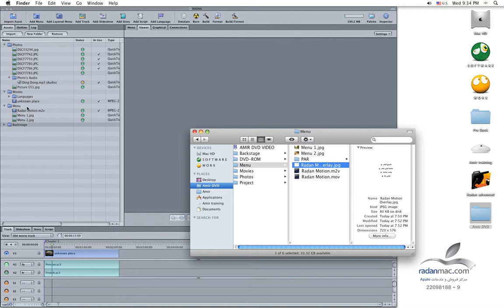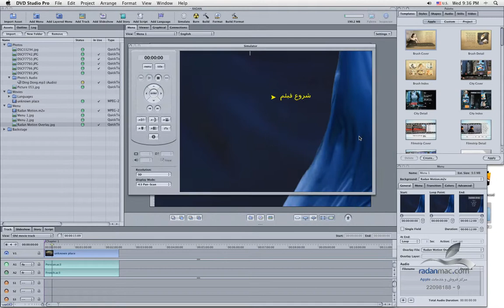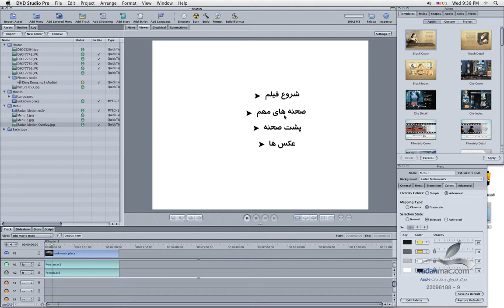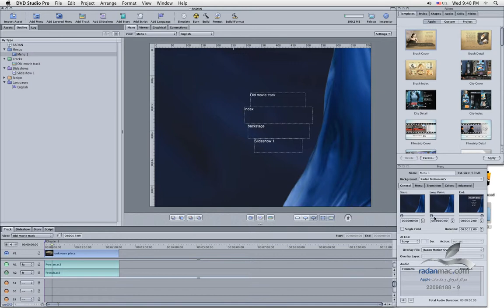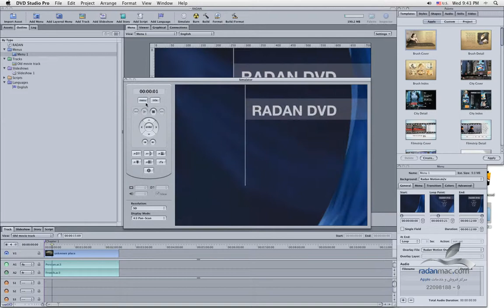16. Apple DVD Studio Pro - Motion Menu 3 - Persian